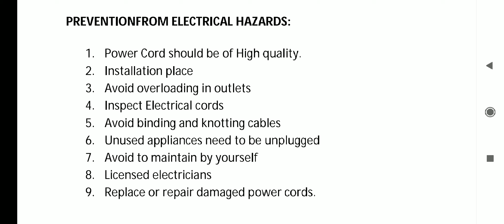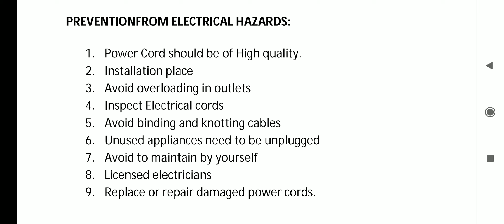PREVENTION FROM ELECTRICAL HAZARDS BY SUSHANT BHATT